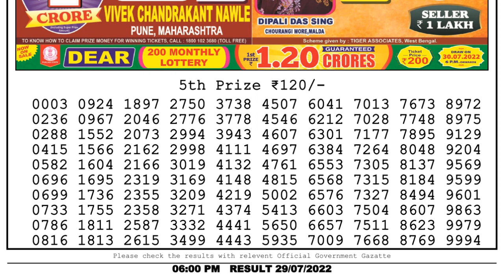🔴Dear Lottery Sambad Live 6pm today 29.07.22 Nagaland State Lottery Result